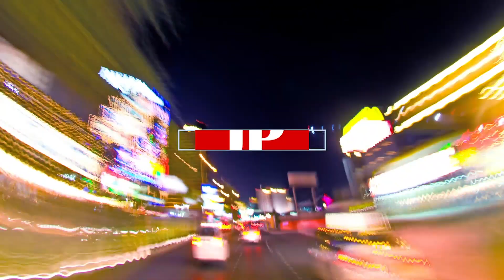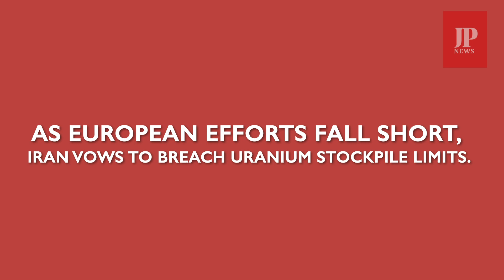JP News Roundup 7/1/19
JP Daily News Roundup of the top stories, International, National, and local news.